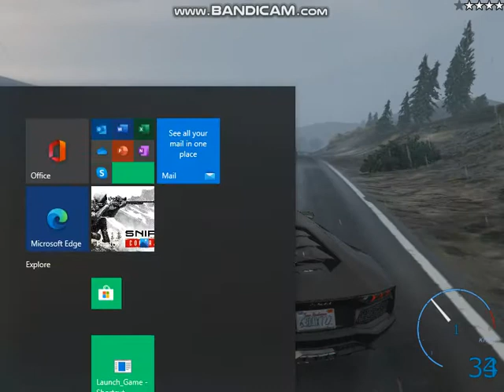GTA V police